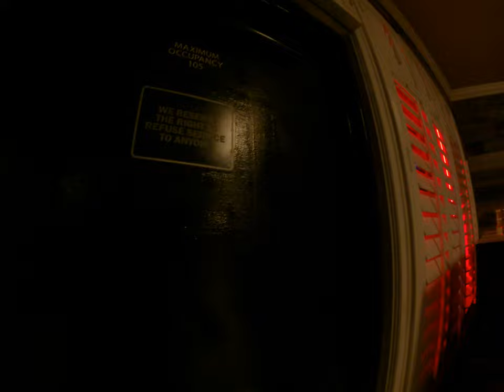have some cool buffalo wing and steak roll to go at this Mexican food restaurant and the speakers As